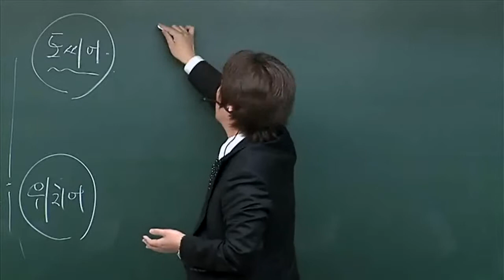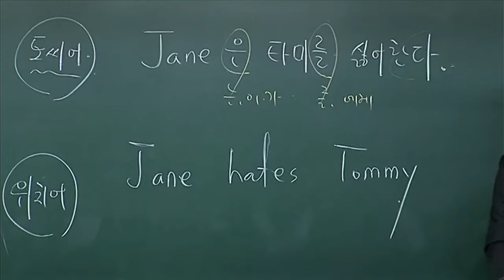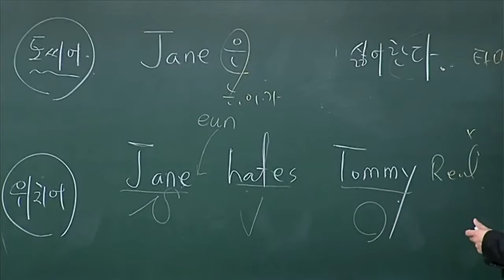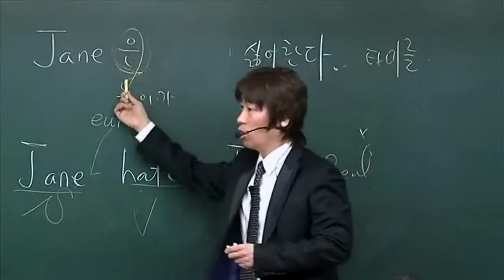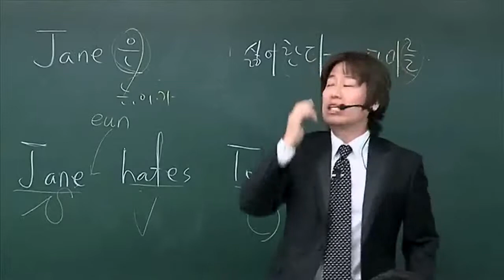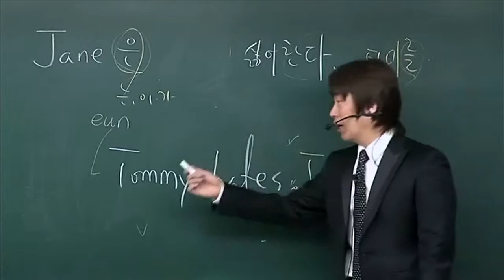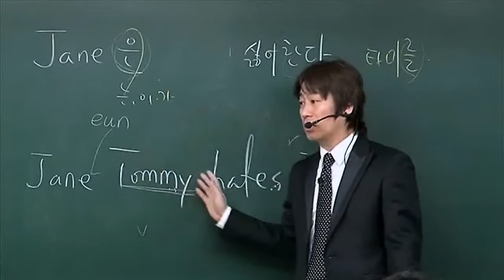바영훈 무료강의 영어는 위치어다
한국어와 영어는 차이점이 매우 많은 언어들입니다. 그 중 가장 대표적인 차이는 토씨어인 한국말과 달리 영어는 위치어라는 것입니다. 위치어가 무엇인지 지금 바로 확인하세요.